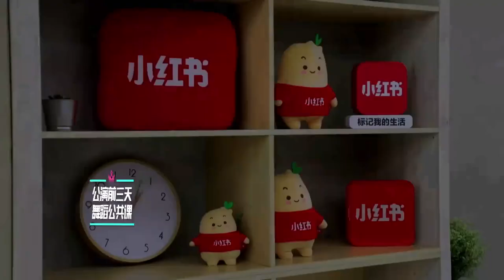陳芳語帶隊力壓孟美岐，3A合體高能降維打擊。【創造101】